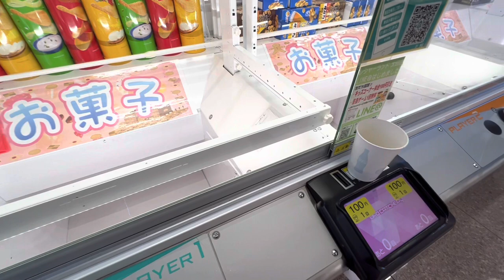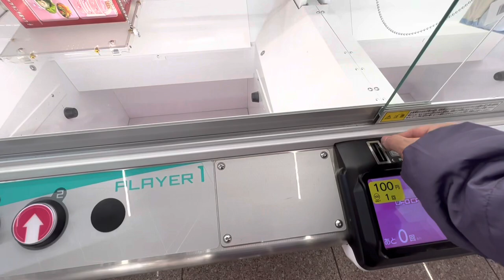Day at Japanese game center |Walkthrough. Crane game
I made this video for anyone who have a strong attraction towards japan.